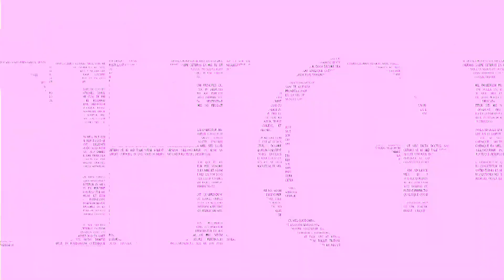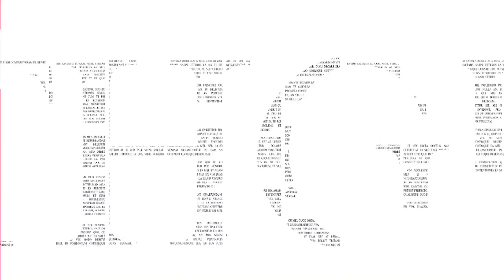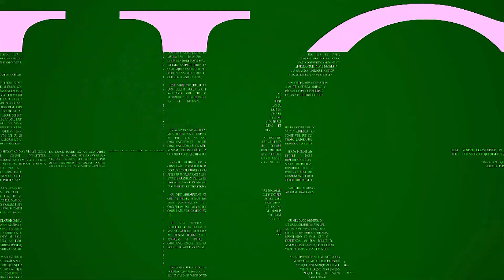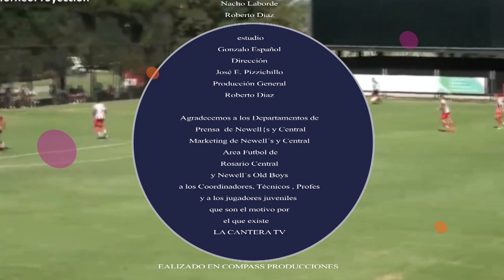La Cantera TV PGM 261 TX 02-05-2023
Programa deportivo de Futbol Juvenil rosarino, bienvenidos al primer y único programa dedicado en forma exclusiva ala cobertura de las divisiones juveniles de Newell´s y Central que compiten en AFA, en el dia de hoy veremos lo que dejo la fecha 06 del torneo Juveniles AFA.